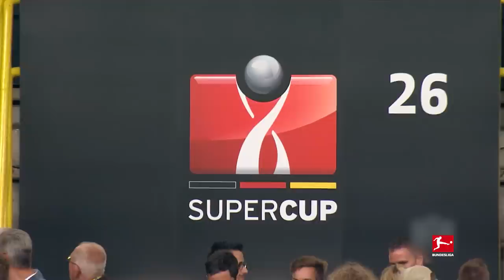Borussia Dortmund vs. FC Bayern München | Full Game | Supercup Final 2014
Aubameyang heads Borussia Dortmund to Supercup victory

In the 2014 Supercup, the previous season’s league champions and DFB-Pokal winners Bayern München met Borussia Dortmund. The first title of the 2014/15 season was to be awarded in Der Klassiker. A committed performance, with goals from Henrikh Mkhitaryan and Pierre-Emerick Aubameyang, saw Dortmund prevail over the double winners in the first highlight of the season. Aubameyang crowned it all with his special Spider-Man celebration – an unforgettable moment. You can relive this spectacle and see the whole game again here on our Bundesliga YouTube Channel.